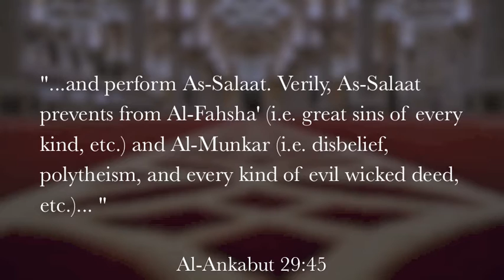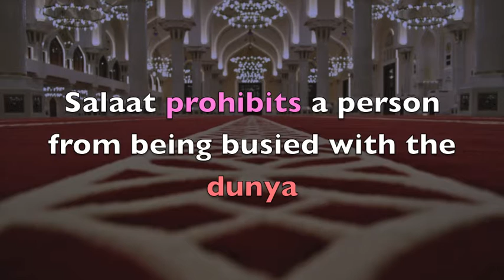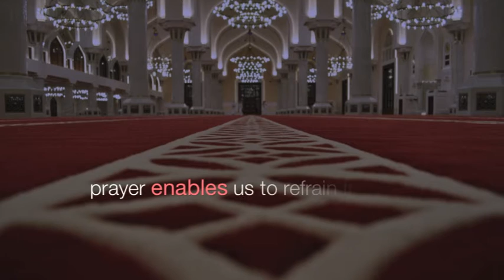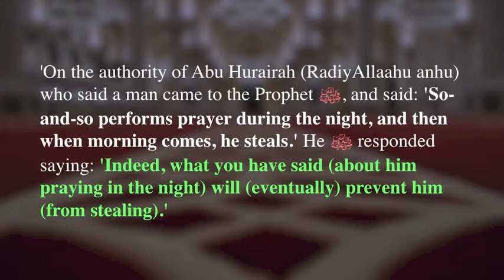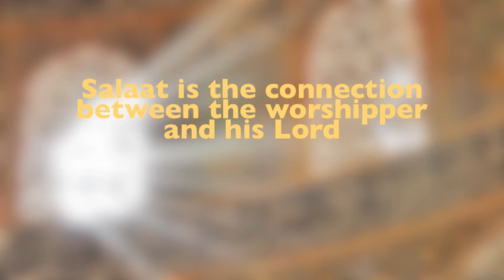Salat Helps Avoid Evil - Abdur-Ra'uf Shakir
Taken from Lecture 20 in the series Ta'dheemus Salat

"The Great Importance of Salaat"

By Shaykh Abdur-Razzaq bin Abdul-Muhsin Al-Abbaad al-Badr

On the authority of Abu Hurairah (RadiyAllaahu anhu) who said a man came to the Prophet (SallAllaahu Alaihi wa
Sallam), and said: 'So-and-so performs prayer during the night, and then when morning comes, he steals.' He (SallAllaahu
Alaihi wa Sallam) responded saying: 'Indeed, what you have said (about him praying in the night) will (eventually) prevent
him (from stealing).'

[Reported by Imaam Ahmad in al-Musnad, no. 9778. Imaam al-Albaanee declared it to be Saheeh
(authentic) in as-Saheehah, no. 3482]